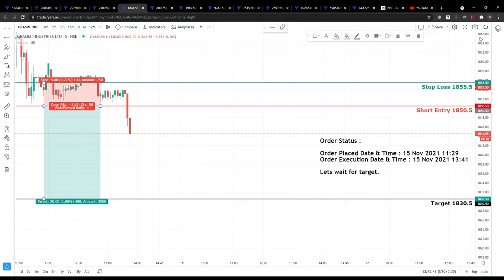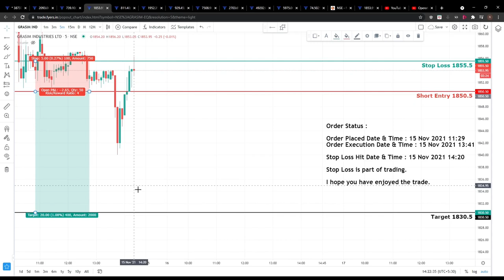2021/11/15 | Failed Short Trade | Stop Loss Hit | GRASIM INDUSTRIES LTD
stock market for beginners stock market live price action trading strategies #

- This is an educational video related to stock market.
- All the trades are purely based on Price Action.
- Stop loss is the most important part of trading.
- You should respect and accept the stop loss.
- Sometimes we need to revise our targets or close our trades
  or carry our positions for next session depending upon
  the market conditions and time left.
- It's important to manage your risk and maintain your Risk : Reward ratio.
- It's not necessary to trade everyday.
- We only trade when price is at our level and risk : reward ratio is favorable.